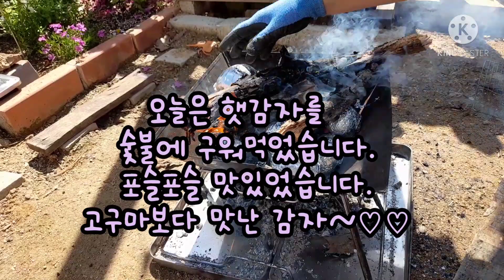수국심기~랄랄라~(흙은 산성으로 바꿔주기)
'설이네 정원'에서 수국을 심었습니다~